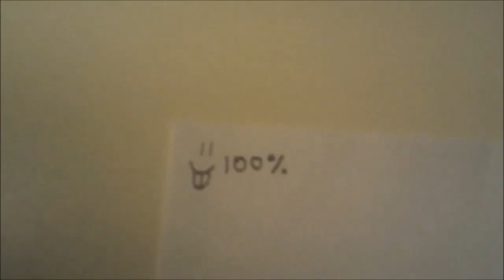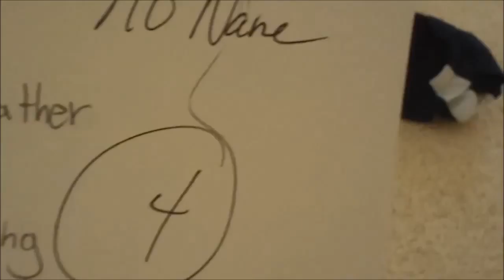Yoshi Rants: Bragging vs. Proudness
Hello guys, a little question I had about life that I thought I should share with you. Hopefully you don't have an existential crisis from this hahah...haha. ha.